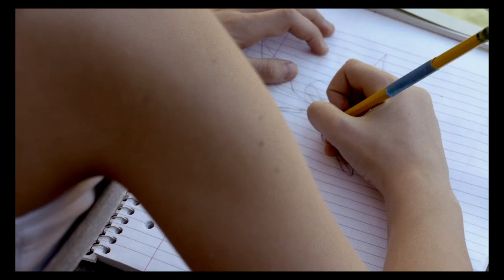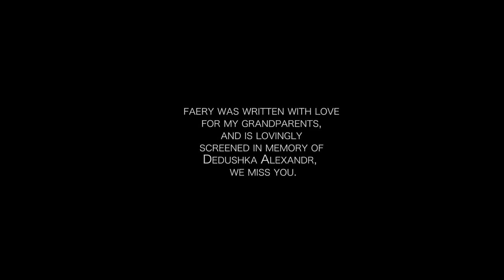7Days 7Shorts Epsidode 4: FAERY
An immortal child fights to understand the ageless stuggle between mothers and daughters.